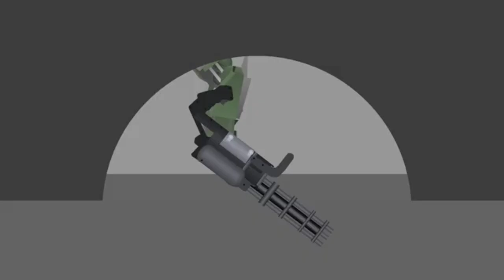TLK Nitro Zeus And Onslaught scene - Stick Nodes